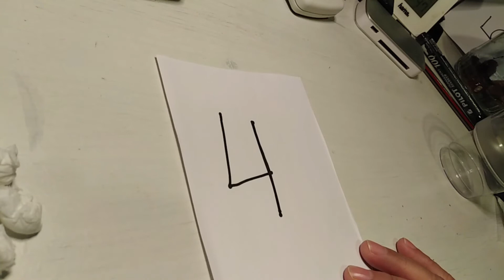FINE MOTOR SKILL TIPS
fine motor skill -is a small muscle movement like hand, finger, toes coordination.
- that we need to focus specially on the first stage development of the child.